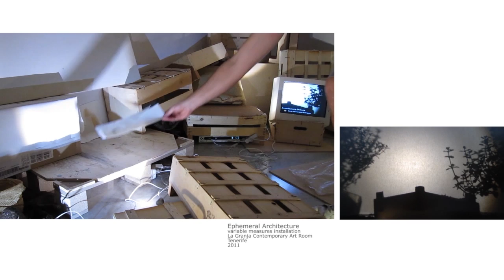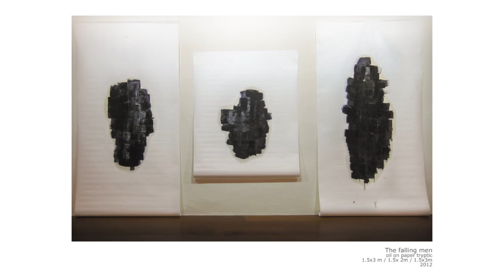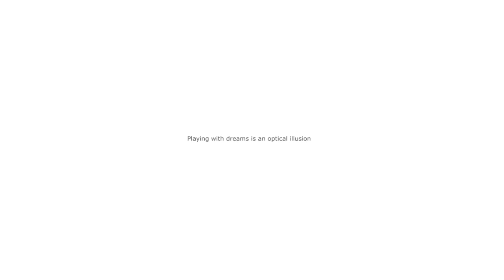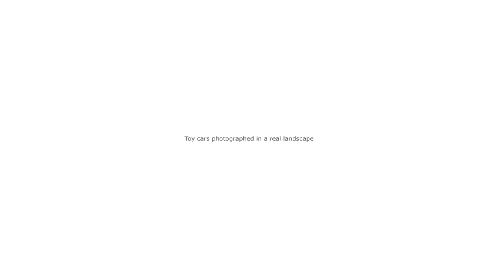OSCAR HR Portfolio 2014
Hi I´m OSCAR HR and I work mainly with video and photography. However I also do video in collaboration with other artist and performers. Welcome to my contemporary visions.

Oscar HR (*1981 in Madrid) studied from 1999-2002 Architecture in Madrid. In 2013 finishes his studies in the Fine Arts School in Tenerife. In October 2013 becomes a Master student besides the Prof. Eberhard Bosslet, since then lives and works in Dresden, Germany.

Exhibitions (selection):
2015: Traverse Vidèo Encounters (Touluse)
2014: Free4Arts Festival (Manchester), OSTRALE014 (Dresden)
2014: OSTRALE14 (Dresden)